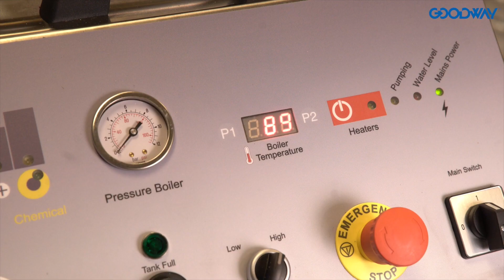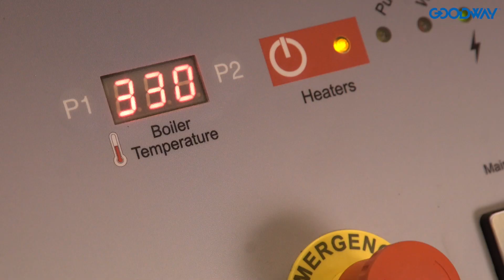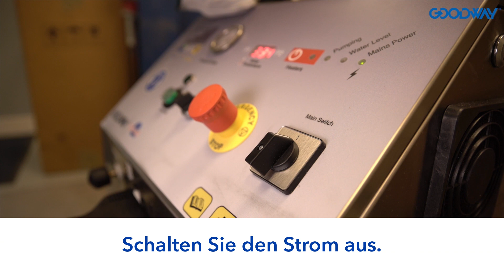Hochleistungs-Dampfreiniger - Goodway GVC 18000 Betriebsanleitung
Eine Schnellstart-Anleitung für unseren Hochleistungs-Dampfreiniger GVC 18000. Erfahren Sie, wie Sie Ihren Goodway GVC-18000 Hochleistungs-Industriedampfreiniger richtig einrichten, verwenden und abschalten.